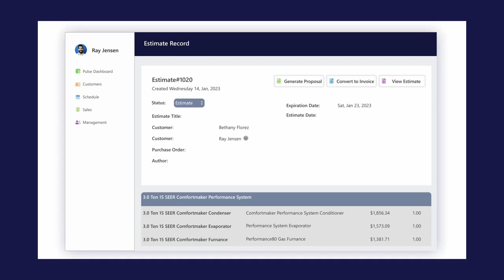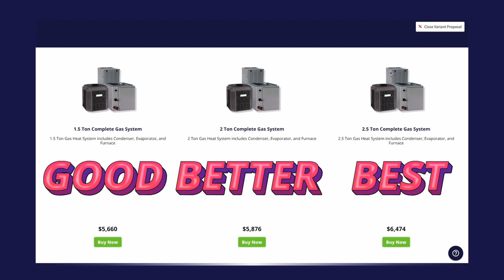#93 - Don't be a B*tch, Your Turn to Pop, How Many Days Do You Have Left?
In this episode, we talk about Mitch’s experience traveling to Million Dollar Mastermind and the emotions he dealt with after not winning a video contest. We then talk about the misconceptions that involve what people see when someone else’s career is blooming; They’re not always playing 4D chess. Lastly we talk about living intentionally and coming to terms with how much time you have left.

If you’d like more insight from Mitch and David, you need to check out Trade Wins.  Trade Wins can help you start your business or take your newer business and get it to a very healthy level.

FieldPulse is the Official Field Service Management Software of The Void Podcast.  Their software is ideal for you and your business.  For more information about how FieldPulse can benefit you, check them out